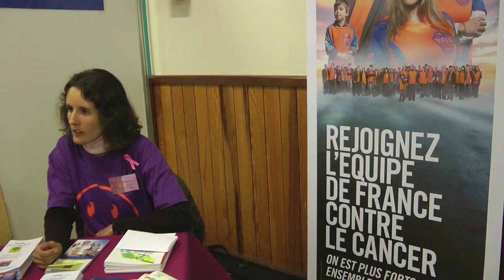FORUMSANTE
Chaque année, la Ville de Saint-Étienne-du-Rouvray organise un forum santé et bien-être. Le rendez-vous permet aux habitants de venir se renseigner, de dialoguer avec de nombreux professionnels de la santé. Sur place, divers dépistages sont également proposés : audition, vue, diabète...